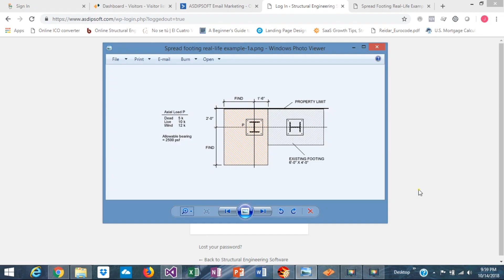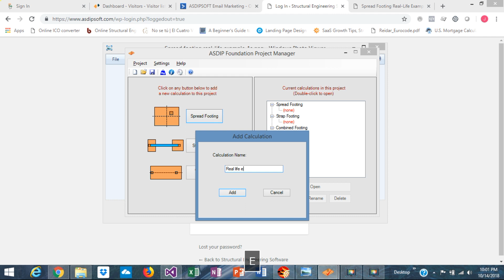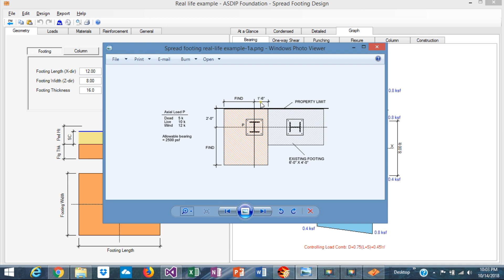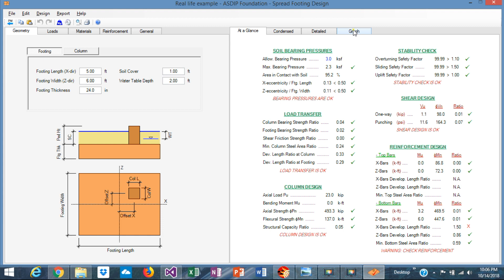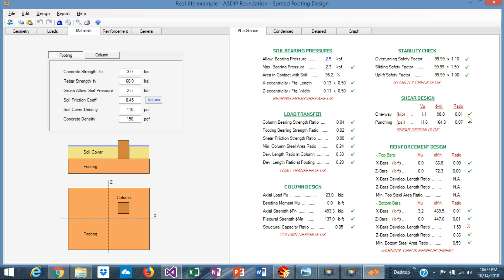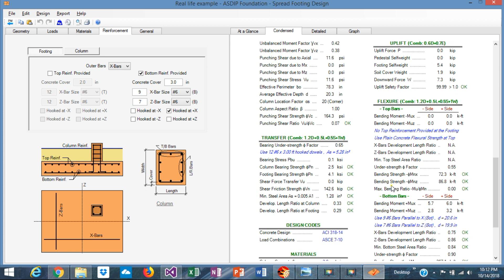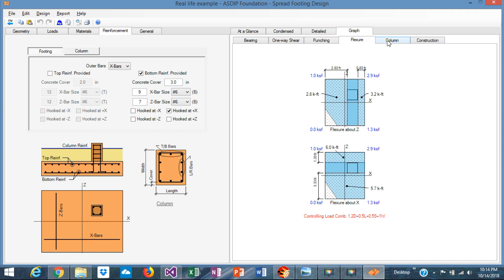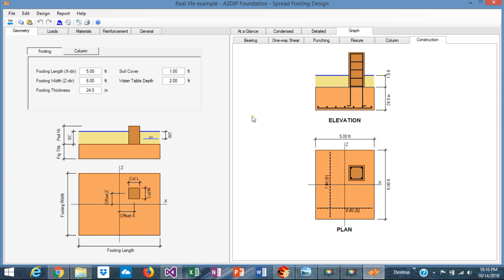Spread Footing Real-Life Example Using ASDIP Foundation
Real-life example of an eccentric spread footing design using ASDIP Foundation